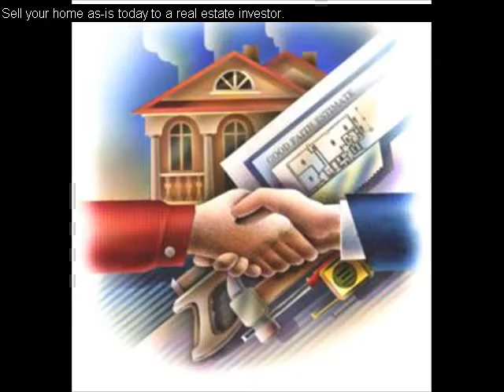My Home Is In Foreclosure And I Need To Sell It Quickly In Denver Colorado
If you have been searching online trying to find the best way to stop foreclosure in Denver Colorado then today you are in luck, because our professional home buying company has been purchasing homes in this area for several years now, and we can make you a no obligation, fair cash offer in as little as 24 hours, and we can close the deal at a local title company within one week.  If you are interested in getting a free cash offer on your home today, and want to know exactly how much we can pay, then please give us a text or call right now at and someone from our team will get back to you within 24 hours and let you know exactly how much cash we can pay for your specific property.  Selling your home is a delicate process, and of course everyone wants top dollar, but the thing you must realize is that sometimes it’s more convenient and it makes more sense to go with a quick cash offer to sell your home instead of listing it with an agent.  Some of the most common types of situations that we help homeowners out of by purchasing their homes with cash are: foreclosure, divorce, inheritance, job relocation or job loss, and many other similar situations that are literally forcing the homeowner to have to move out of their residence in a very short period of time.